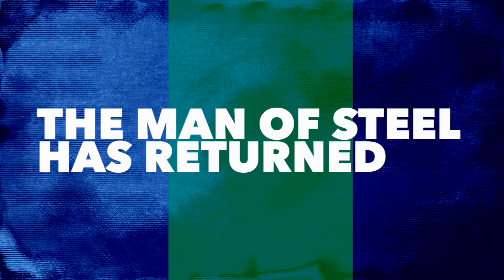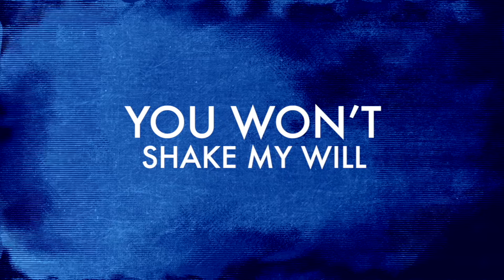Stingray Allstars Steel 2024-25